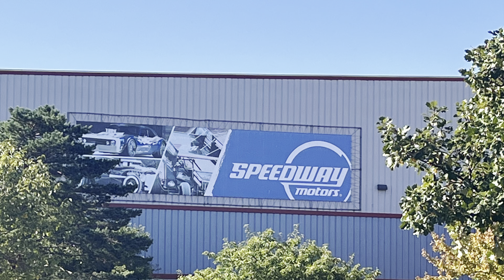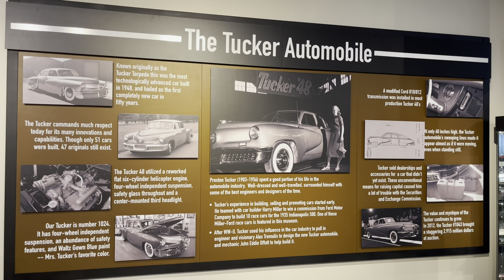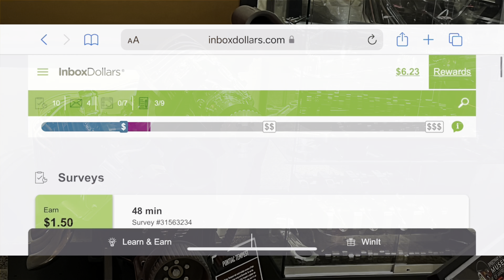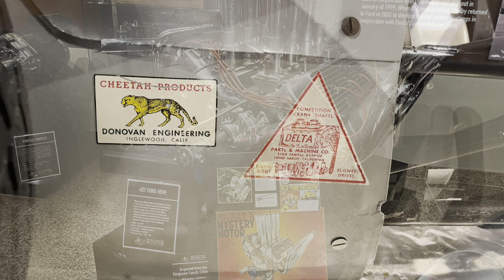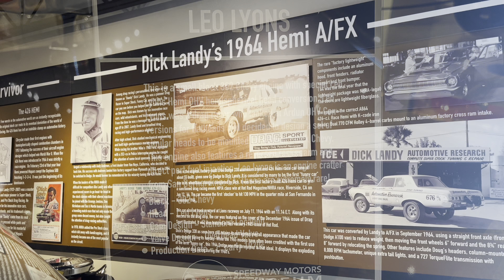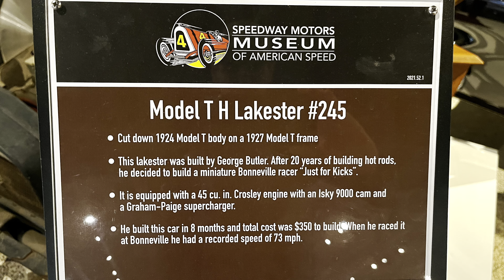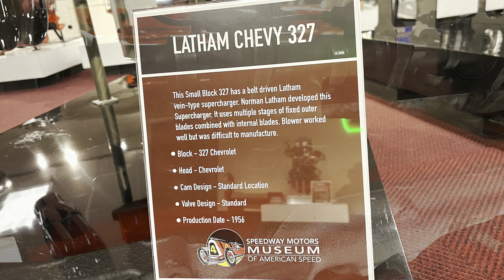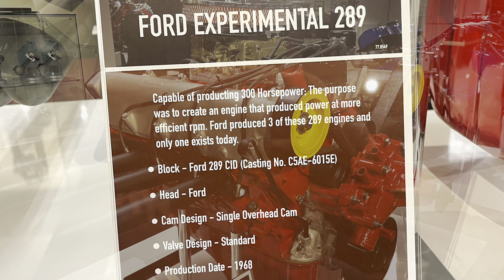A Look Inside Speedway Motors Museum- Very rare V8 Engines!!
In this video you’ll get a look inside the Speedway Motors museum. This three story museum has something to offer for every car enthusiast. From NASCAR to classic cars to vintage drag cars, this place has got it all. You’ll also find some very low production cars as well as super rare V8s that I guarantee you’ve never seen before. The room dedicated to the Ford V8 flathead is an eye opener!!
This video won’t disappoint.

The two part Fall Out Drags videos
Part 1